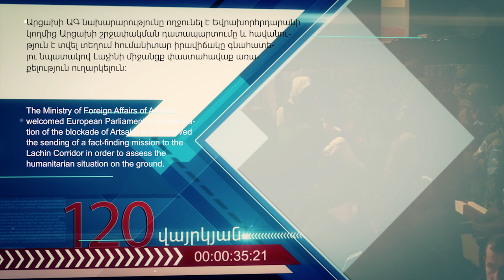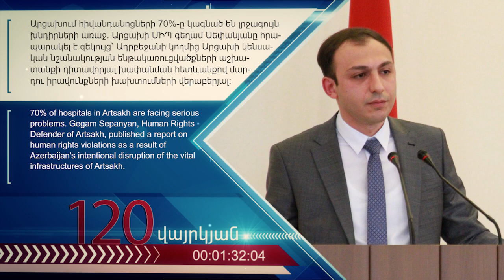Օրվա կարևոր լուրեր 120 վայրկյանում 23/01/2023